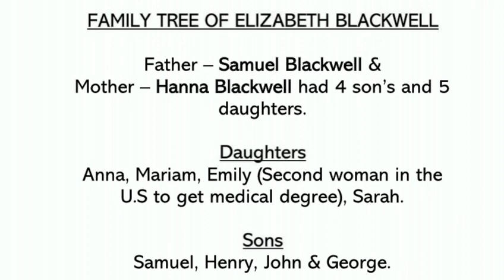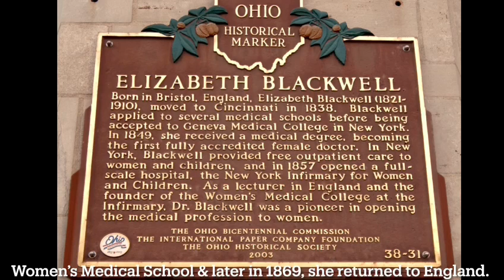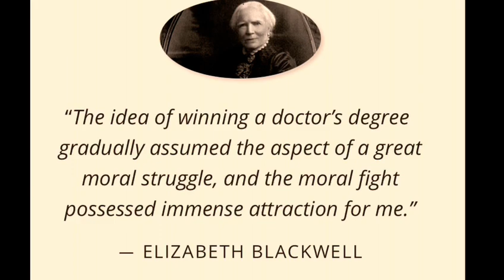Elizabeth Blackwell ll First Female Doctor ll Julie Philips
So friends, Elizabeth Blackwell was a British physician, notable as the first woman to receive a medical degree in the United States, and the first woman on the Medical Register of the General Medical Council. Blackwell played an important role in both the United States and the United Kingdom as a social awareness and moral reformer, and pioneered in promoting education for women in Medicine. Her contributions remain celebrated with the Elizabeth Blackwell Medal, awarded annually to a woman who has made significant contribution to the promotion of women in medicine. You must have liked.

My aim is to tell about these types of stories so that you guys find it in your life and get involved.

Amazing Real stories will change your life!